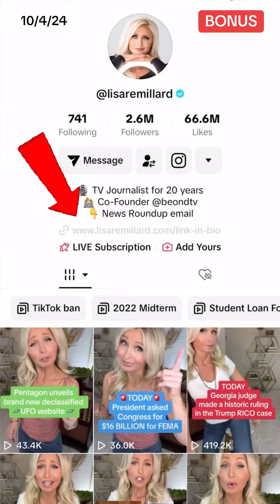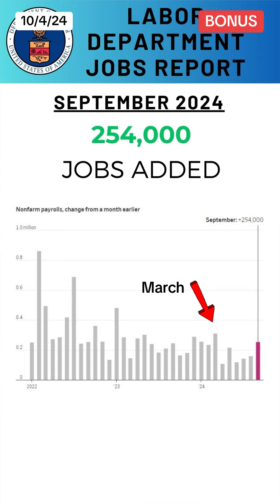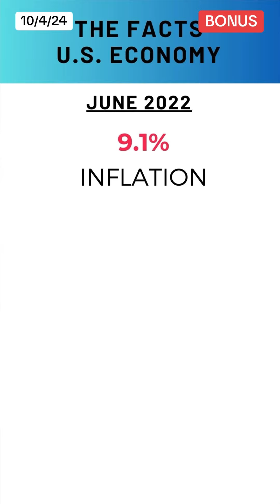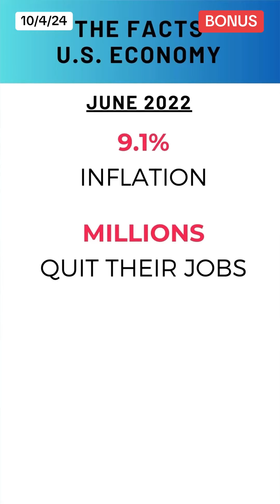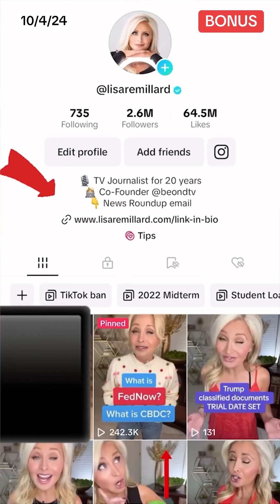Does today's strong jobs report mean the Fed delivered a "soft landing"?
The Labor Department issued the September jobs report. And it was a strong one. 254,000 jobs were added and the unemployment rate dipped to 4.1%. That far exceeded expectations. So what does this mean for the overall economy? This video explains and explains how the "revisions" work.